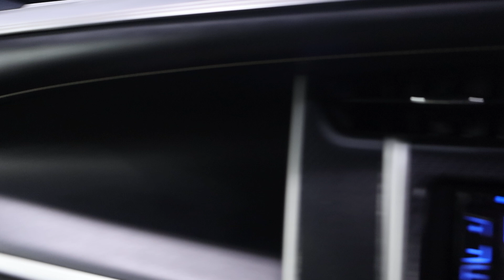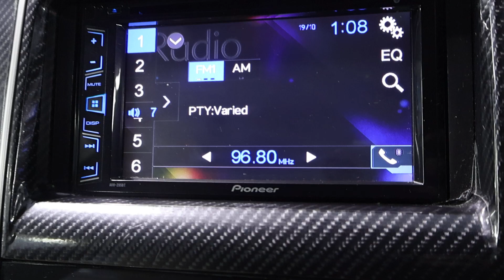TOYOTA HARRIER YOM 2014 SNF6792K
SNF6792K